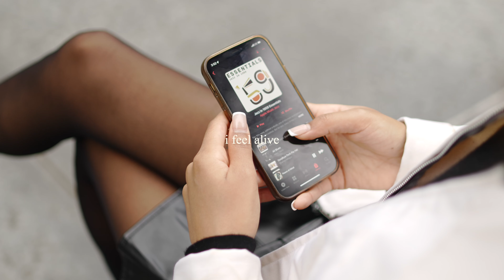What A Difference A Day Makes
im proud to have reached 29 in a place of so much peace and gratitude.